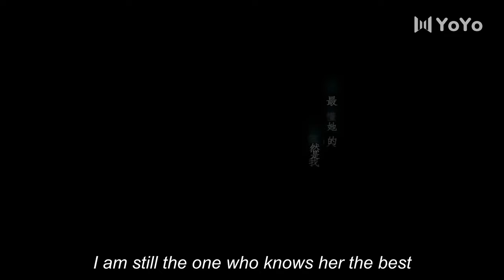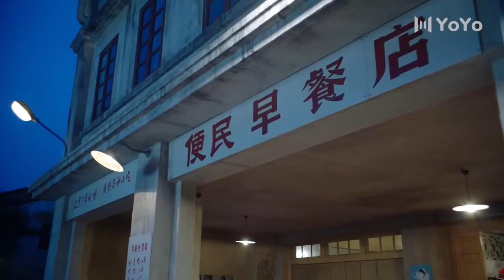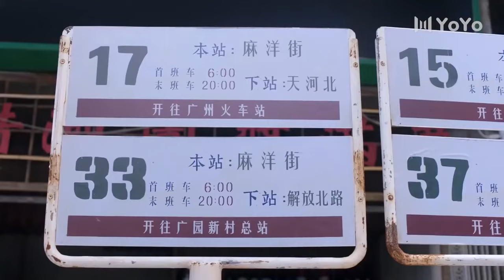[Eng Sub] Road To Home EP16| Chinese drama| Nothing but your love| Seven Tan, Timmy Xu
►Drama Name：Road To Home
►Cast:
Ma Xiaoxiao - Seven Tan
Ou Xiaojian -Timmy Xu
Yi Dongdong - Niu Junfeng
►Genres: Romance, Friendship, Chinese Drama, Comedy, Youth, Family
►Synopsis:
Ou Xiao Jian is a bad boy who dates Ma Xiao Xiao, a school girl in the neighborhood. Yi Dong Dong has had a crush on Ma Xiao Xiao from the moment they met.
The 18-year-old Yi Dong Dong moves with his family back to their hometown and falls in love at first sight for his neighbor Ma Xiao Xiao. When he realizes that she is attracted to his friend  Xiao Jian, he kept his feelings to himself and protect her from a distance. Xiao Xiao is constantly worried for Ou Xiaojian who spends his time fooling around with other delinquents. Utterly exhausted due to the problems between them, Ma Xiaoxiao and Ou Xiaojian part ways. Later, Xiaoxiao becomes a lawyer and Dongdong passes the local civil service exams. Meanwhile, Xiaojian undergoes many ups and downs.